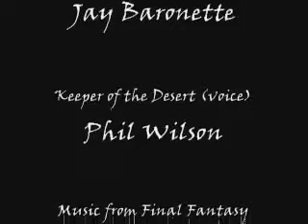The Lone Samurai Episode 6: The Quest for the Herb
Our heroes accidentally stumble upon a very successful royalty in dire need of some medical attention. In this musicless episode we follow the struggle of Tess and Rudagar as they try to find a herb to aid the Prince of Firhajah, and maybe, just maybe, the Keeper of the Desert might make an appearance.